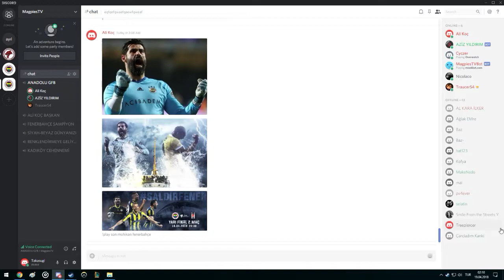BJK MAÇINA DOĞRU ....